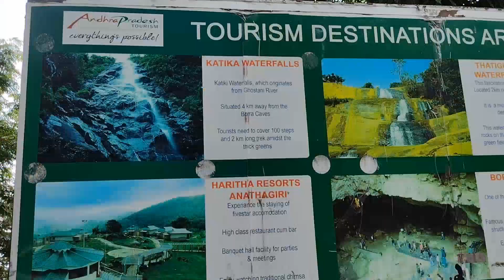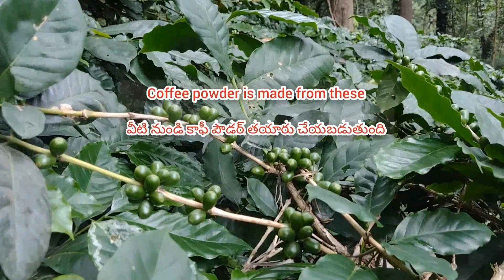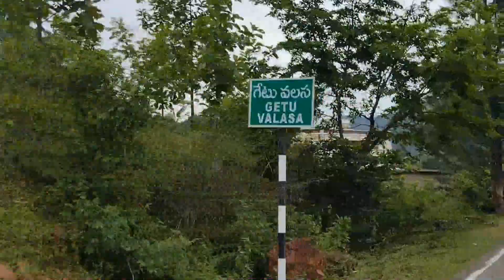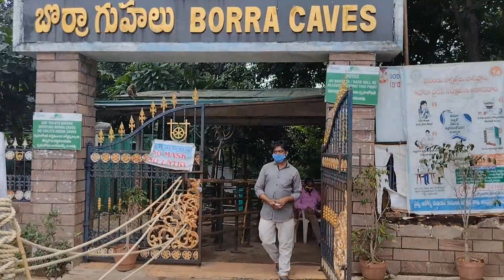Araku Valley To Borra Caves Journey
Araku Valley
Borra Caves
Araku port
Borra port
Caves port
Araku valley to Borra caves
Araku to Borra
Araku valley to borra caves root